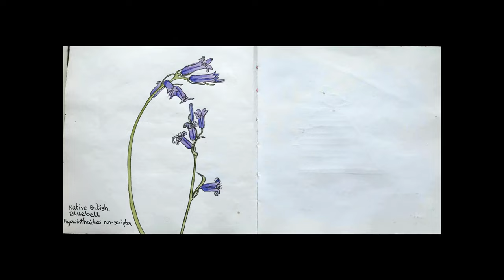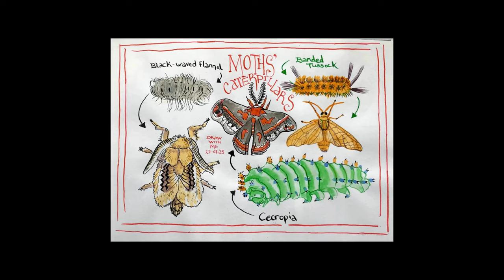Sketchbook Art Tour 2023 - Sarah Long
Hi all, here is a video of my sketchbook artwork from the year of 2023. There was a chunk of time that I was working on a masters and did not do much daily sketching, but I caught up as the year went on. Some of the pieces shown here were created during online classes and courses that I've attended, (mostly in Sketchbook Skool), in continuing to develop my skills and style. Most of the art was made using a dip pen, fine liner pens and watercolours, with some additions of gouache. My sketchbook practice encompasses the cultivation of daily art habits and overcoming blocks.